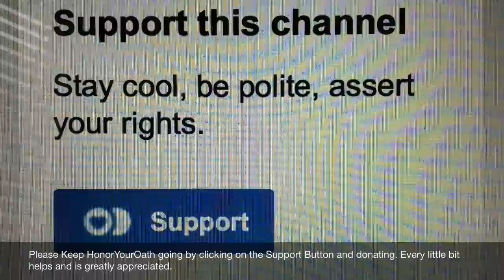Arrest Of Jeff Gray By Lawtey Florida Police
Today Jeff Gray was arrested for the second time by the Lawtey Florida Police Department. Jeff was immediately released is now at home and doing fine. We will release more information soon.
Gray family